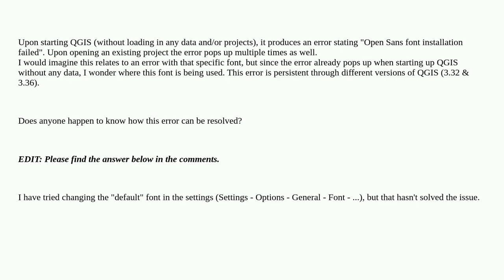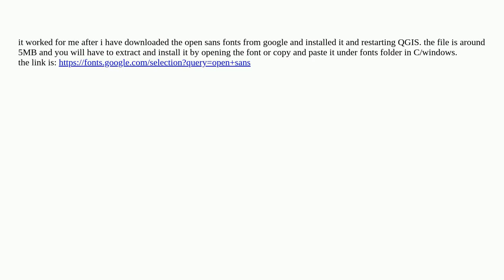Gis: Open Sans Font installation failed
Open Sans Font installation failed

A special thanks goes out to the community

  font qgis